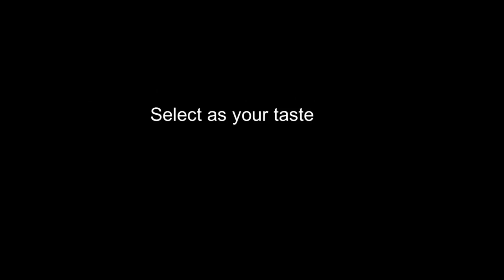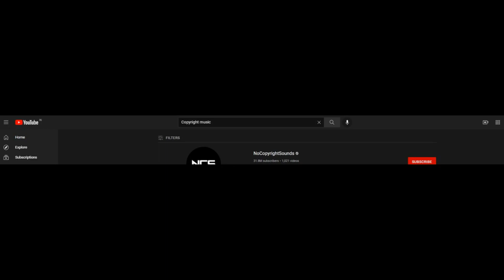Podcast microphones list Hindi | Manutec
Manutec
This Hindi video is about Podcast Microphones, a list of podcast microphones according to budget, you can go for it.
any related questions pls Comment.

AKG P3S microphone
Sennheiser XS-1 Dynamic Cardioid Microphone
BM 800 Condenser Mic

 Best Price Dynamic Microphones :

AKG P3s

JBL Commercial CSHM10 Handheld dynamic microphone

AHUJA AUD-98XLR Unidirectional Dynamic Microphone -Corded Mic

Shure SV100 RIVERA

Consdenser Microphone:

Fifine T669
Fifine K669B
Fifine K690
Ffine K683A
FIFINE K678

 PODCAST Microphones:
Blue yeti
ATR 2100
Shure 58
AT 2035
Blue Encore 100i
Blue Snow ball
Blue yati

best buy MX Condenser Mic

MX MM1 Universal Cardiod Shotgun Microphone

BOYA by-MM1 Universal Cardiod Shotgun Microphone

Amazon links for mic and other items:

Budget Condenser/USB Mic

Budget Condenser/USB Mic

Podcast mic: Samson Q2U
Samson mic
Shure MV7 USB Podcast Microphone
MAONO AU-902 USB Condenser Podcast Microphone

Rode PodMic
Rode NT-USB Mini Studio mic

Condenser/USB Mic

Budget Dynamic Mic

Ahuja MTP-20 Lavalier microphone